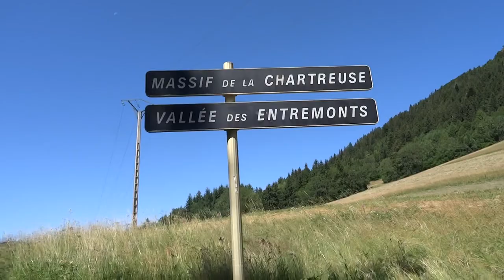france - massif de la chartreuse